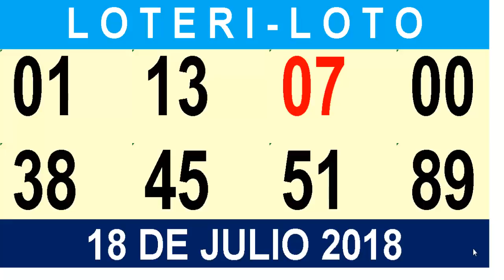NUMEROS PARA ESTE 18 DE JULIO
Aquí se canta BINGO!!! todos los días.
Los números mas caliente y con más posibilidades de salir para  todas las loterías, para que resuelvas parte de tus problemas.
Muchas Bendiciones!!!